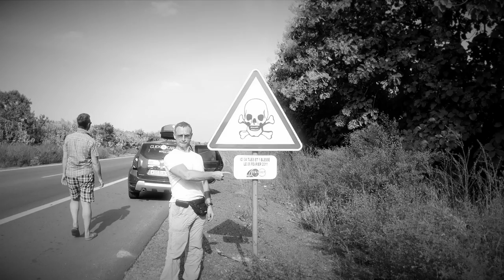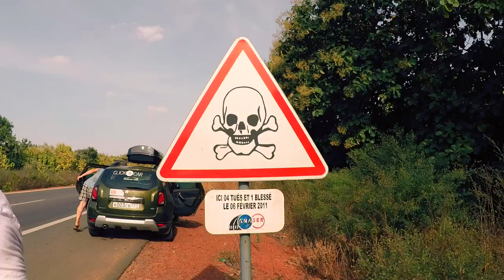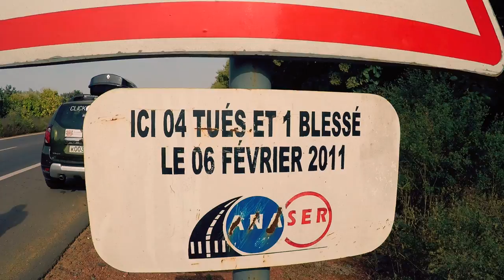Африка Мали. Быт каменного века. Племя догонов, а был ли контакт с инопланетянами?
Первые исследователи центральной Африки утверждали, что древние догоны знали о существовании планет, строении звездной системы, рассказывали про Юпитер, кольца Сатурна и звезду Сириус.